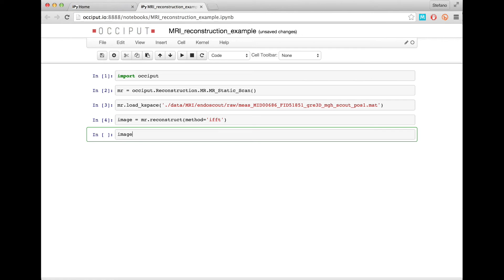MRI reconstruction with Occiput.io - beta